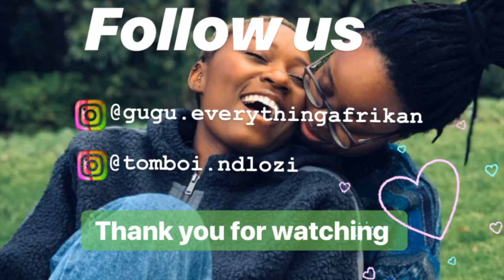HOW WE MET | STORYTIME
Hey guys

In honour of PRIDE MONTH, we will be doing a series of videos dedicated to our journey as queer black women. We hope you enjoy this first one.